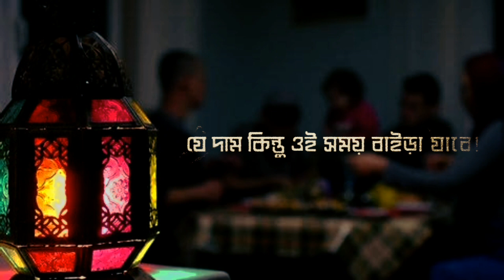Abu Taha Muhammad Adnan WhatsApp Status | Islamic Status | Hadis Life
Hey🌻
Assalamu Alaikum.
Welcome to @Hadis Life youtube channel😘

This channel is made only for Mae Educational
and Islamic Status videos, This channel is our
islamic status related channel We upload

⚠️OIMPORTANT NOTICE These All Things Are
Copyrighted. We Just Edited And Published To
Audience For educational/ Entertainment
purpose only.

research. Fair use in a use permitted by
copyright status that might otherwise be infringing. Non-profit, educational favour of fair
use" personal use tips the balance in

⚠️Important: If you ( Owner ) want to delete the video please message us we will respectfully remove it.

Presented By : Hadis Life
Speaker : Abu taha muhammad adnan

Background video
animation : Hadis Life
Video Text animation : collected Content creator : Azhar Uddin

abu taha muhammad adnan lecture, abu taw haa mohammad adnan,
abu toha adnan, abu taha muhammad adnan new lecture, abu taha adnan,
abu toha muhammad adnan waz,
abu toha mohammad adnan waz,
shorts video, islamic sad status,
islamic whatsApp status video, emotional islamic lyrics,
Tiktok video, Likee video,
TikTok status, Likee Status,
black screen, whatsapp status,
Emotional status,
Sayed mokarram bari viral video,
Sayed mokarram tiktok status video, Sayed mokarram tiktok video,
Sayed mokarram bari likee status, sayed mokarram bari,
saved mokarram bari status,